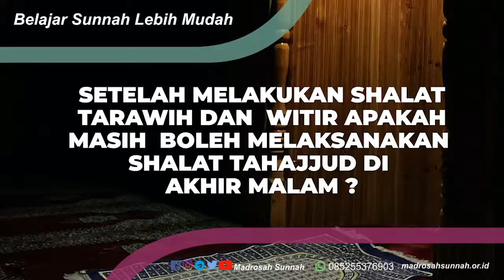Apa Hukum Ma'baca-Baca Yang Biasa Dilakukan Sebagian Orang Setelah Lebaran ?